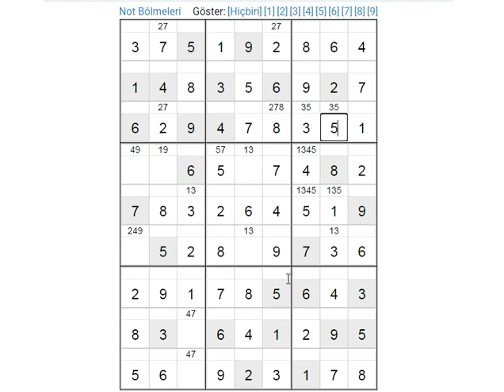SUDOKU 001040 BEST TIME RECORD 4:59 SUDOKU MOVIE,NO SOUND,NO FACE सुडोकू سودوكو судоку 数独 סודוקו